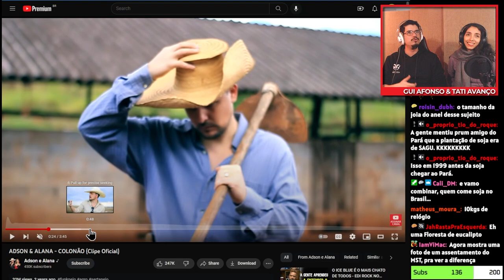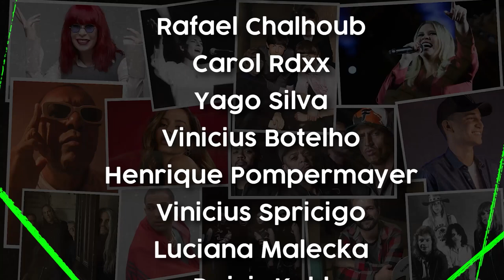O Imaginário Inventado pelo Agro I Cortes Rádio Guerrilha